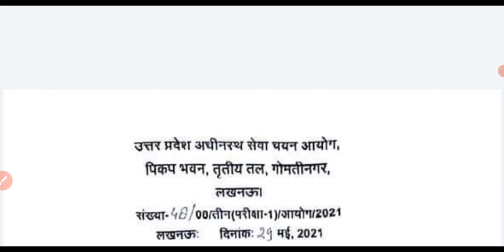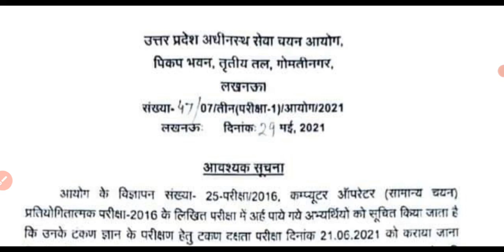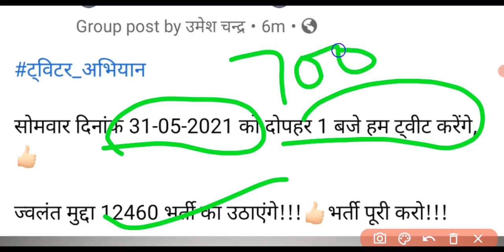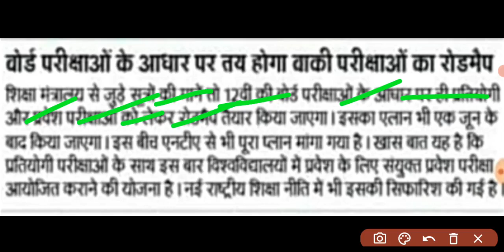UPSSSC ने की महत्वपूर्ण परीक्षाओं की घोषणा : TGT PGT 2021 EXAM DATE | 12460 LATEST NEWS TODAY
UPSSSC ने की महत्वपूर्ण परीक्षाओं की घोषणा : TGT PGT 2021 EXAM DATE | 12460 LATEST NEWS TODAY @YourNewDirection

12460 Latest News Today.